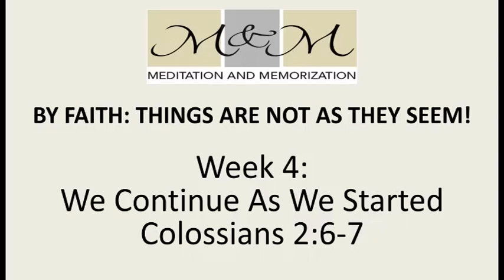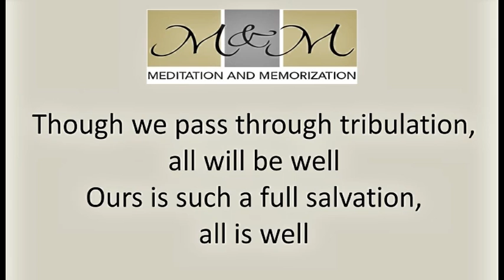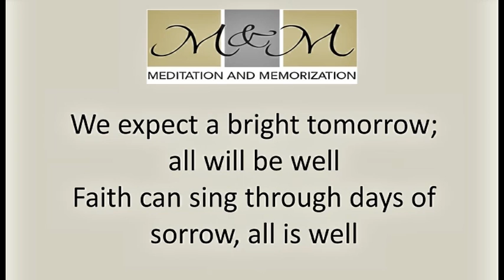M&M - "By Faith" - Lesson 4 - Colossians 2:6-7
Colossians 2:6,7 - So then, just as you received Christ Jesus as Lord, continue to live in him, rooted and built up in him, strengthened in the faith as you were taught, and overflowing with thankfulness.